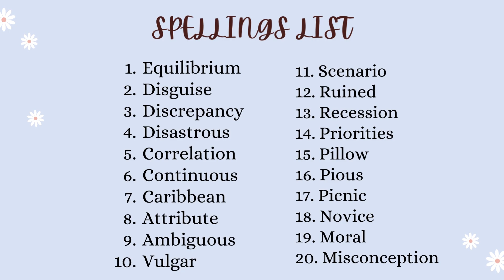TODAY PTE SPELLINGS TEST 2024 | MOST REPEATED IN PTE AND IELTS EXAM